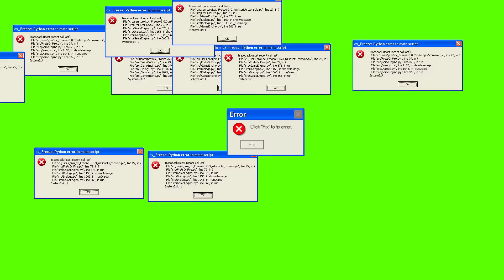GREEN SCREEN Windows XP Error VIRUS ERROR 9762 FOOTAGE SOUND Full HD (video)